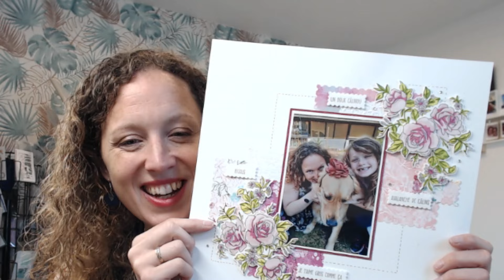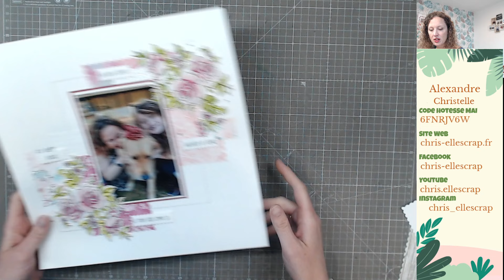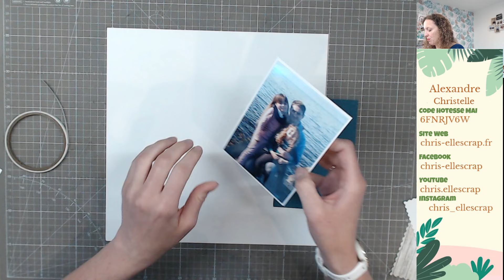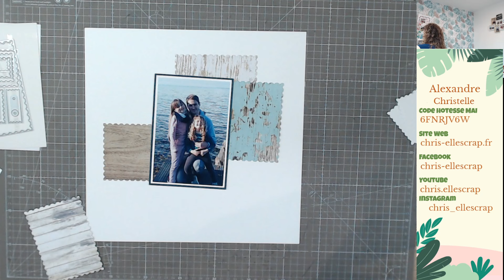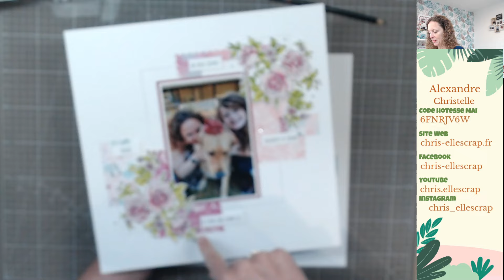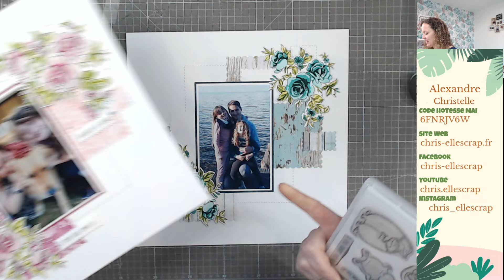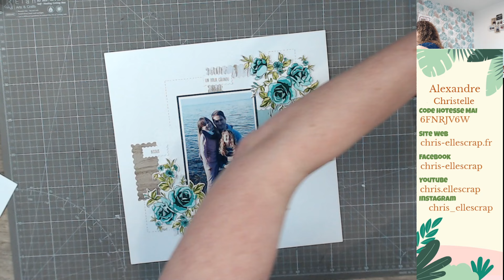Layers of beauty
Si mon univers vous plaît, n'oubliez de liker ce live et de le partager pour en faire profiter les scrap copains et les scraps copines et leur faire découvrir le plaisir de scraper ensemble.
Pour commander n’hésitez pas à me contacter ou à passer sur la boutique en ligne
Si votre commande est inférieure à 200 € pensez à indiquer le code hôtesse du mois de mai : 6FNRJV6W et vous recevrez en Juin une enveloppe surprise de ma part.
Retrouvez-moi sur facebook également : Chris-ellescrap.fr
Retrouvez-moi également sur instagram : chris_ellescrap

Matériel utilisé pour ses pages :
- Poinçons "timbres intemporels" (162607)
- Lot "layers of beauty" (163519)
- Lot de papiers "bois de campagne" (163393)
- Lot de papiers "beauté sans borne" (163372)
- Set de tampon "gros calinou" (163662)

Combo couleur utilisé :
- Pétunia pétillant, bain à bulle , grenouille guillerette et limonade à la limette
- Saut du plongeoir, sapin ombragé, grenouille guillerette et limonade à la limette